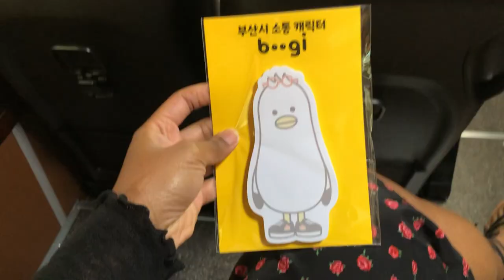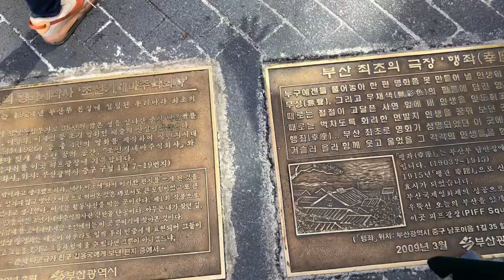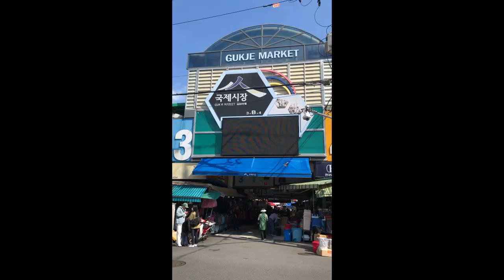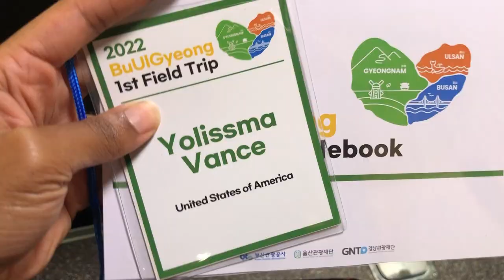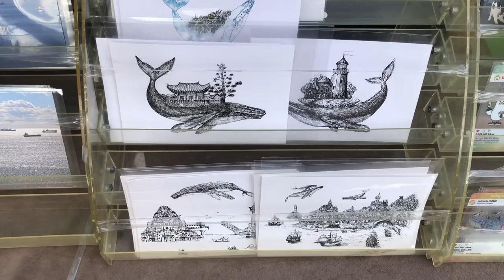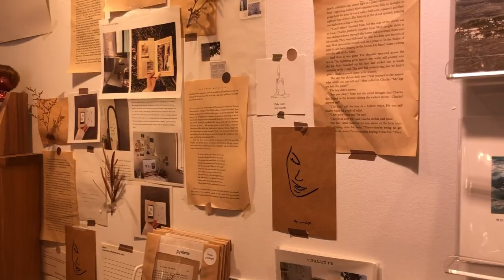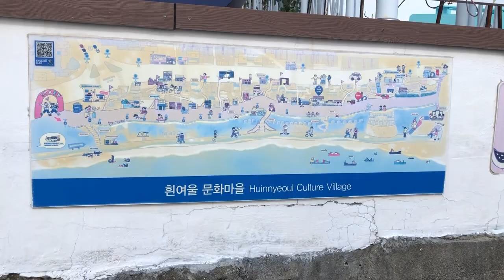vlog 57: KOREA VLOG | The not so tourist island in Busan.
Hotel: Best Western Plus Busan Songdo